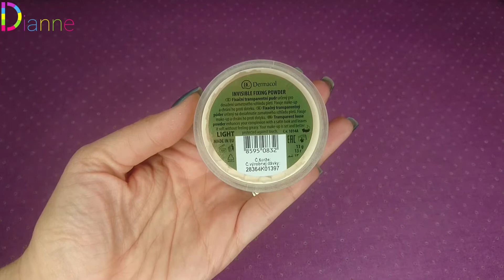Mis productos de Dermacol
¡Buenos días mis Beauties y un Feliz Domingo!
Seguro conocéis la marca Dermacol por su famosa base de maquillaje, pero hoy os traigo mas productos de esta marca que seguro os gustara.